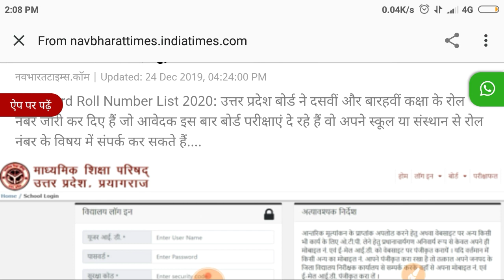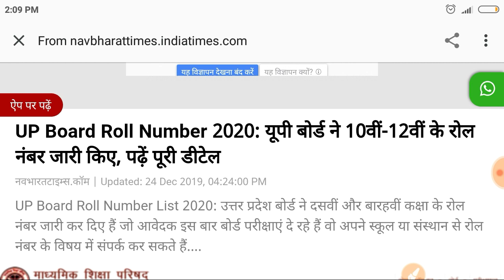अपना रोल नंबर जाने। how to find your roll number.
अपना रोल नंबर जाने